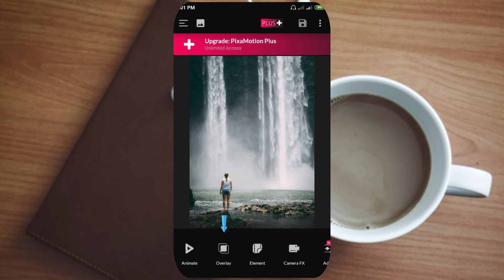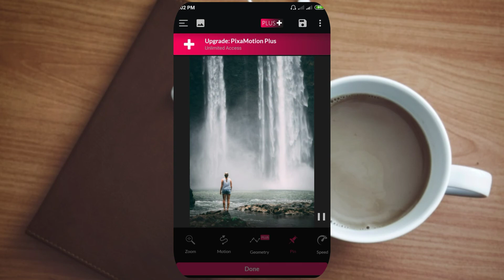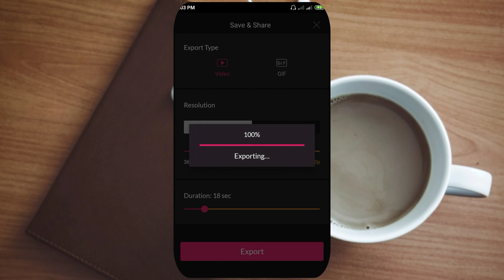PHOTO MOTION | USING PIXAMOTION ANDROID TUTORIAL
PHOTO MOTION :-
 it's a old trend but I'm rearranged with some new kind tips. In this tutorial I just make the motion picture as high quality and less distortion.
The output video is a HD quality.

 • No watermark
 • HD outputs

TAKE THE IDEA AND DO IT YOUR OWN STYLE 🥀